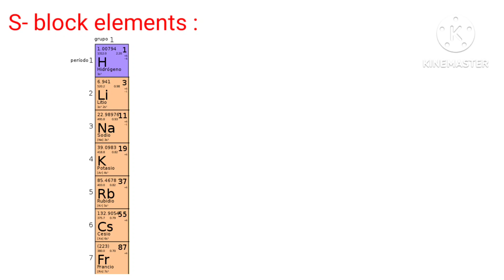Mnemonic to remember S-Block elements